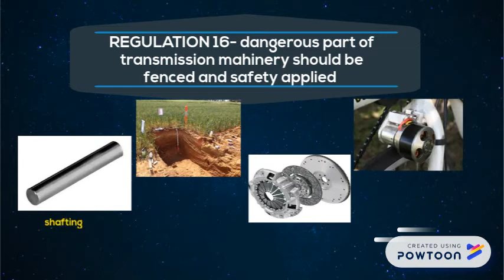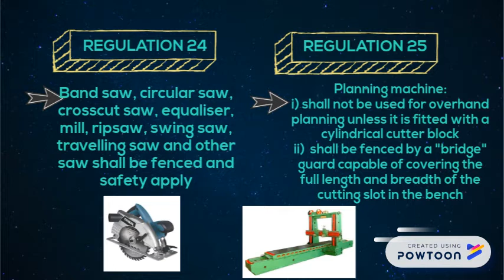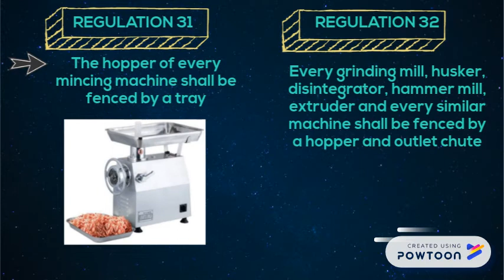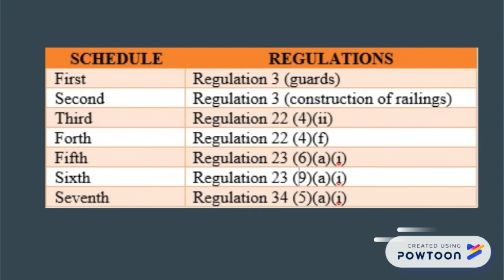FMA 1967 (ACT 139) FACTORIES AND MACHINERY (FENCING OF MACHINERY AND SAFETY) REGULATIONS 1970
Tugasan dalam kursus Perundangan Kesihatan dan Keselamatan Pekerjaan, Program Kesihatan Persekitaran dan Keselamatan Industri, Fakulti Sains Kesihatan, UKM-KL.